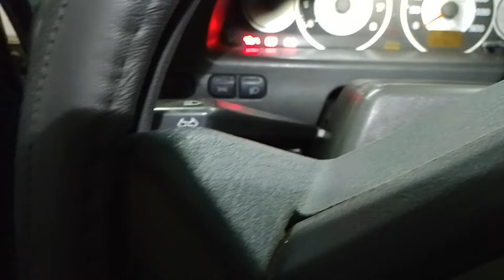Распространенные 2 причины сползания ремня Грм ваз 2110-2108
если есть желание
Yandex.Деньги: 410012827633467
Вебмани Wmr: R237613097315